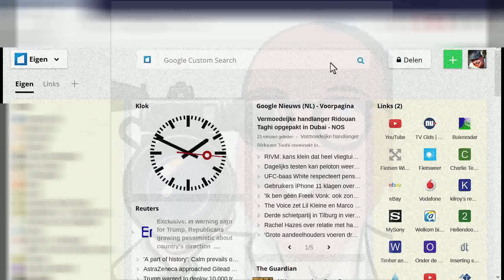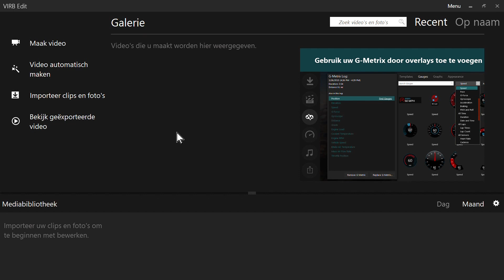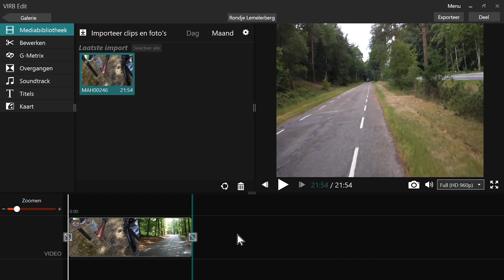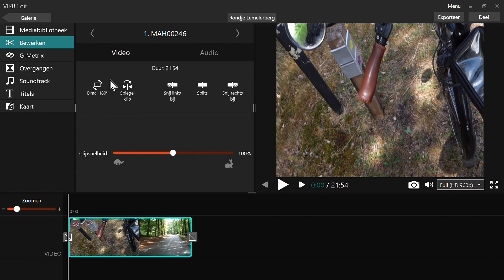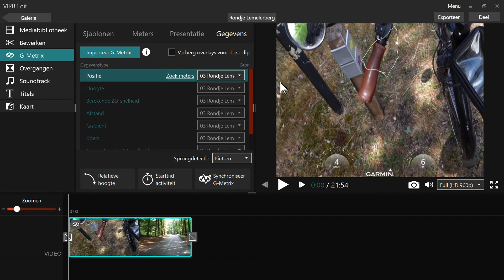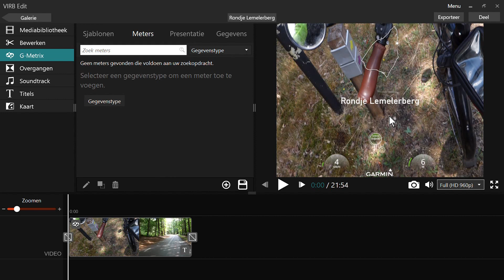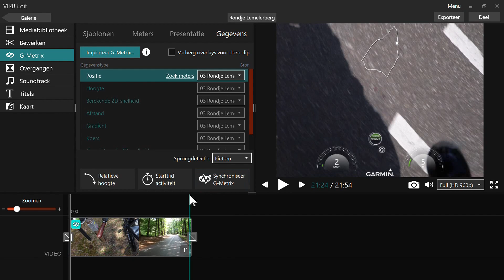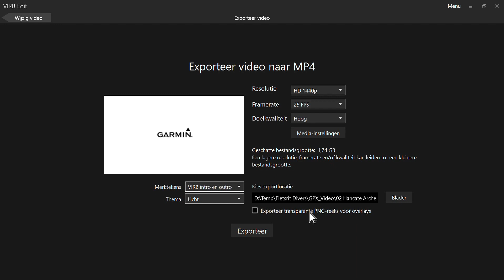Video en GPX data samenvoegen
Stappenplan om de GPX data van je fiets-, motor- of wandeltocht in een filmpje van dezelfde activiteit te verwerken. Het kan met de gratis software van Garmin (VIRB Edit versie 5.4.3). Ik heb de software nog maar pas ontdekt dus reacties, op- en aanmerkingen zijn welkom in de commentaarsectie hier beneden. Later volgen nog twee korte filmpjes over hoe je een filmpje van Strava's 'FlyBy' pagina kunt maken, en hoe de app 'Relive' ook mooie en gratis filmpjes van je activiteit kan maken.